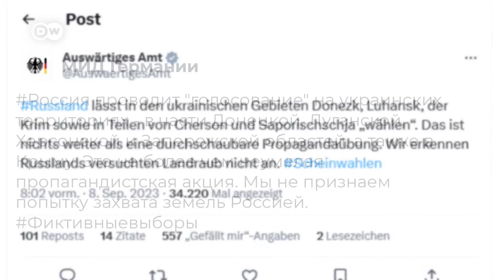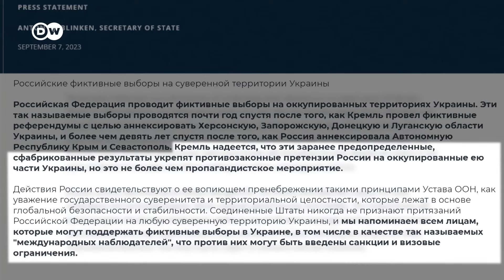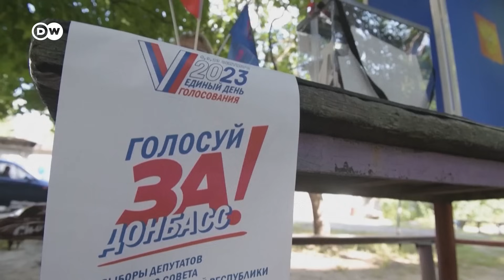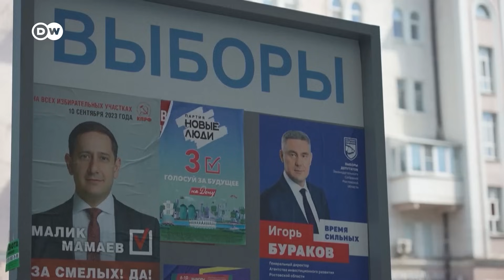Запад критикует РФ за "выборы" на оккупированных территориях Украины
Россия ведет полномасштабную войну в Украине, и, тем не менее, власти решили провести региональные и муниципальные выборы в целом ряде регионов, в том числе - на оккупированных РФ территориях Украины. Там выборы начались еще в конце августа, за более чем неделю до Единого дня голосования в России. Сотрудники "избиркомов" ходили по домам местных жителей, в том числе в сопровождении российских военных. Украина и ее западные союзники выступили с резкой критикой таких "фиктивных выборов".